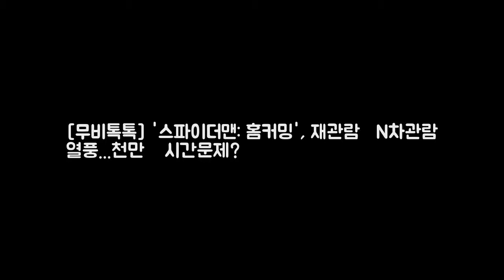[무비톡톡] 스파이더맨: 홈커밍 DKO 뉴스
OSEN=장진리 기자] 스파이더맨: 홈커밍이 거침없는 흥행 질주로 7월 극장가를 휩쓸고 있다. 영화 스파이더맨: 홈커밍(존 왓츠 감독)은 개봉 8일째 박스오피스 1위를 수성하며 흥행 독주를 이어가고 있다. 13일 오전 영화진흥위원회 영화관입장권 통합전산망의 집계에 따르면 스파이더맨: 홈커밍은 12일 하루동안 21만 5778명의 관객을 동원하며 총 누적 관객수 430만 1111명을 기록했다.
드디어 한국에도 생리컵이 정식 수입된다  게시됨: 식약처는 7일  DKO 뉴스:
[패션엔 포토] 세월이 무색한 김성령! 한겨울에도 화끈한 레드&시스루 콜라 DKO 뉴스: